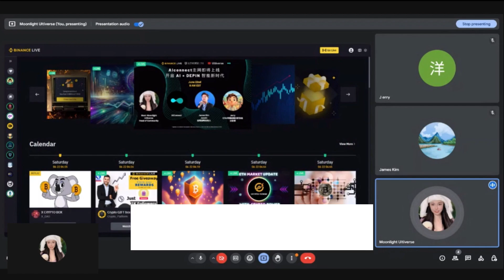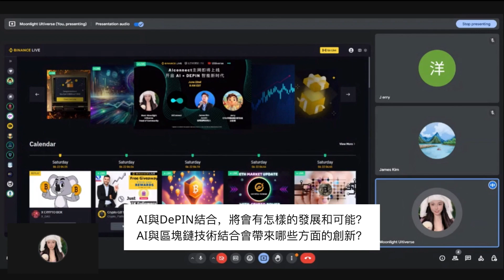金融界十年分析師暢談區塊鏈AI+DePIN敘事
00:00             嘉賓介紹
00:33             AI與DePIN結合，將會有怎樣的發展和可能？AI與區塊鏈技術結合會帶來哪些方面的創新？
14:39              在現在快速發展的加密市場當中，對於想要加入AI、區塊鏈、DePIN賽道的項目團隊有什麼建議？
22:47              AI connect即將上線主網，對於AI connect的現在和未來有什麼看法？
27:30              AI connect項目生態未來的規劃和發展如何？
33:01              在AI connect主網上線之後，用戶可以期待哪些新的體驗和變化？

- James Kim, Jucoin 全球战略合伙人
- Jerry, CFAI中国金融分析协会分析师